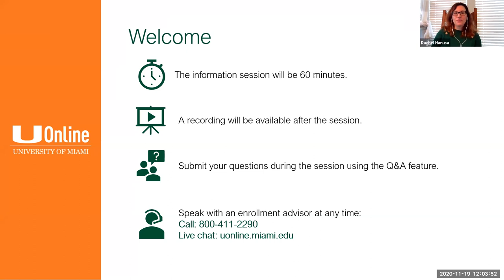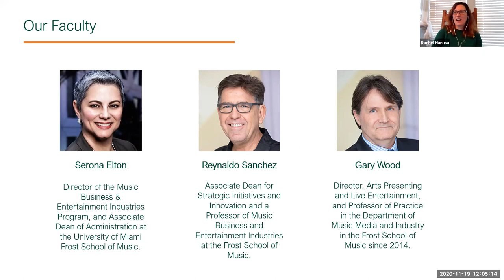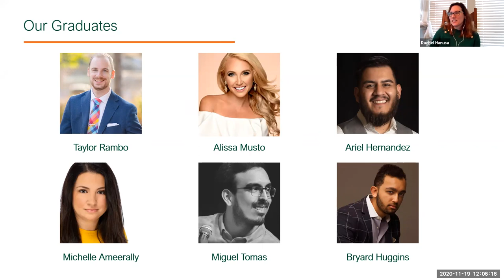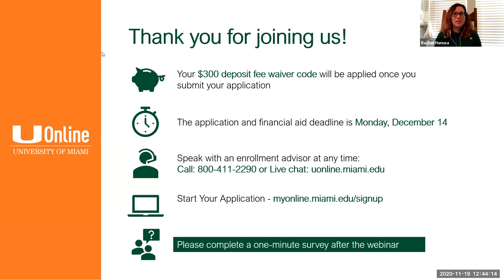UOnline Frost School of Music Virtual Information Session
This virtual information session discusses the benefits of the Master of Arts in Arts Presenting & Live Entertainment Management and the Master of Music in Music Business & Entertainment Industries programs, as well as our certificate offerings.
The simplified UOnline application process only takes five easy steps and is entirely online. Our advising team will help guide you every step of the way.